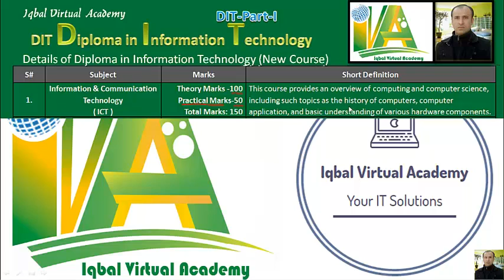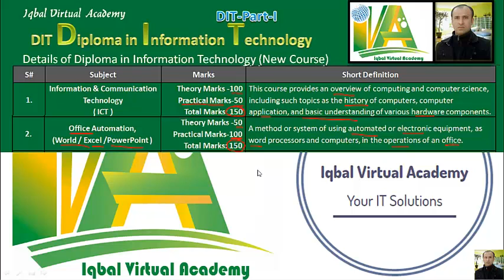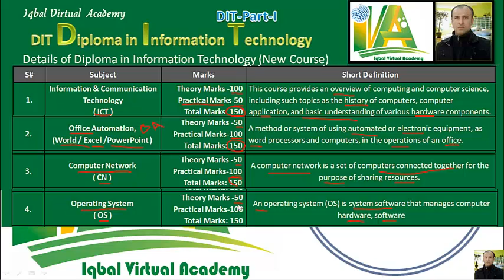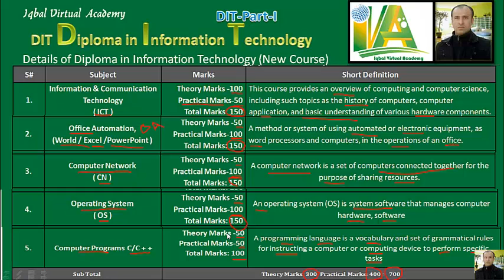DIT complete course step by step Pashto by Javed Iqbal / Iqbal Virtual Academy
Introduction to DIT. DIT Course all subjects Part-1 and Part-2 Step by step